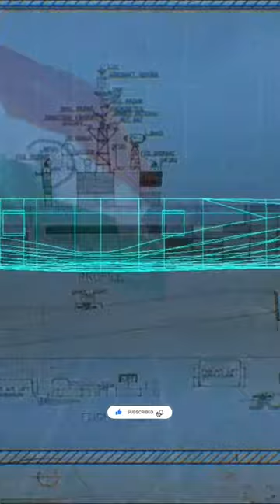Anthony Albanese visits aircraft carrier INS Vikrant#insvikrant